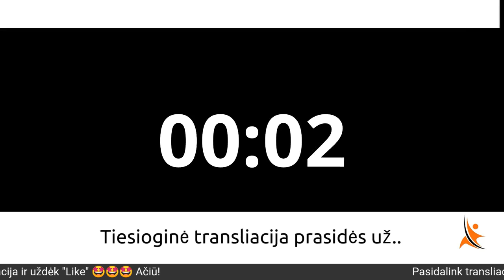2022 išgyvenimo imunitetas! Prognozes..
Patiko? Pasidalink!